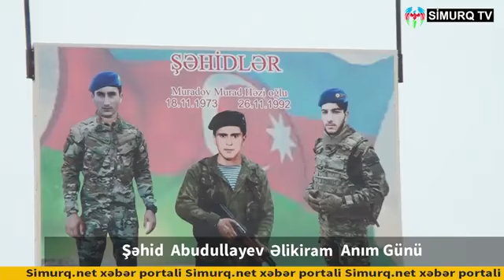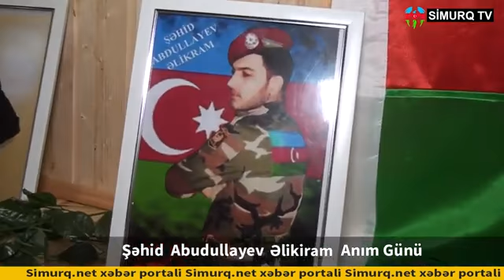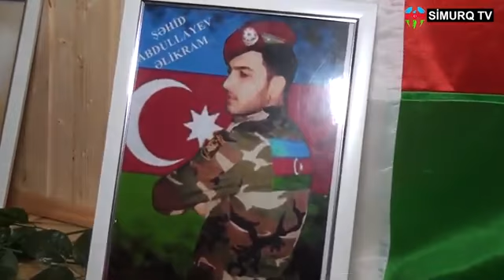SHEHID EKRAM ABDULLAYEV AZAD OQLUNUN AD GUNUNDE CHEKILMISH REPARTAJ!